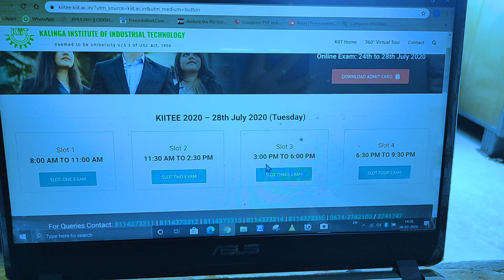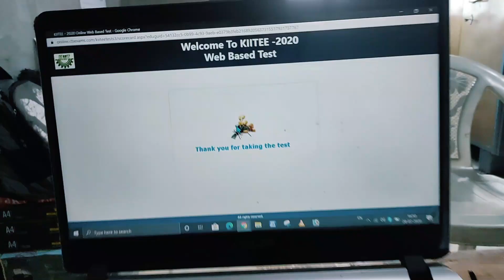Online exam in home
hy today I gave a entrance exam of kiit University in my home  online . overall nice experience to gave exam in home.

3:51 nature short

tweter-

kiit University

QNA.

BUY HEAR:
My phone
MIC
BOYA bymm1
BOYA bym1
Big Tripod
Selfi stick
Mobail holder
Hot screw

1.

ABOUT ME:
Hi,
I live in odisha . i love to travel making vlog video and my dream is to travel the whole world.